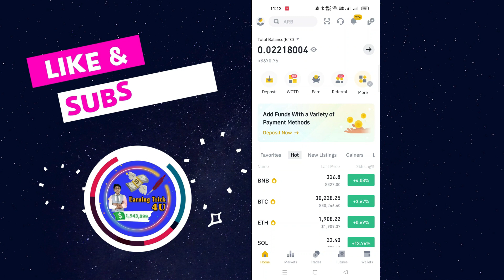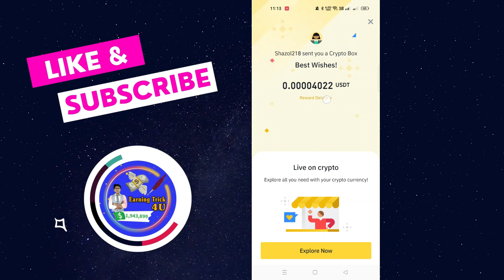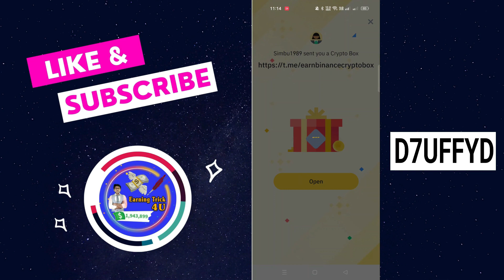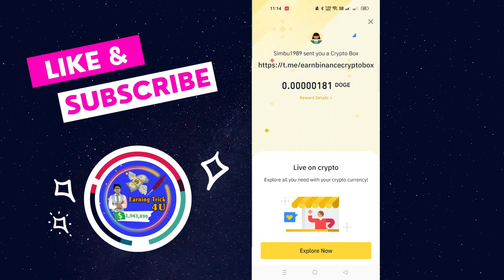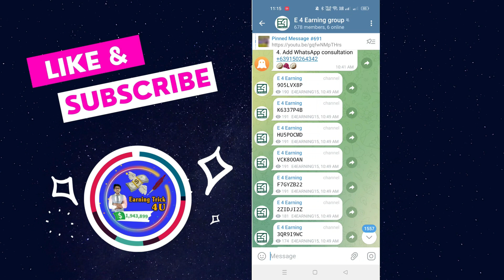Today new crypto box code | Binance Crypto Box code Free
Binance crypto box code free today | Binance crypto box code | Today new crypto box code

YouTube Search:-
crypto box codes binance today,
crypto box,binance crypto box free,
binance pay,
today crypto box code,
binance gift box code
binance gift box today
new coin launch on binance
crypto box
today binance crypto box code
binance se paise kaise kamaye 2023
binance se paise kaise kamaye in pakistan
binance gift box code free
Binance New Offer Today
Earn Money
Binance Gift
binance gift
new crypto box code,
crypto box,today crypto box code,
binance new crypto box code,
crypto box today,
crypto box
binance
binance pay
how to claim binance crypto box
binance box
binance new offer
crypto claim process binance
Binance Crypto Boxes
Binance Crypto box codes
Binance Spot coins
Binance spot Coins for free
Binance coins for Free
Binance Crypto box claim
Crypto Box codes
Crypto box codes free
crypto box codes airdrop
CRYPTO FREE boxes
crypto airdrop
crypto currency airdrop
crypto binance airdrop
binance airdrop
binance coin for free
crypto boxes codes for free
crypto codes for free
binance gift crypto codes
binance
▬▬▬▬▬▬▬[ 𝙃𝘼𝙎𝙃𝙏𝘼𝙂 ]▬▬▬▬▬▬▬
Questions :-